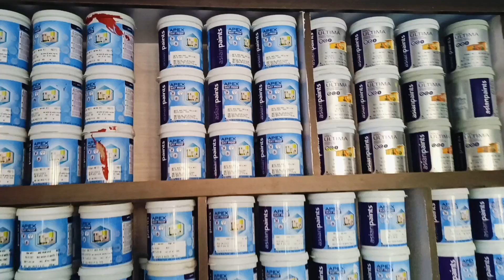সৰস্বতী পূজা বুলি বজাৰ ❤ Changsari Borka Hardware shop Assam // Chiya Risha vlogs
Assamese video vlogs
Assam new youtber
Assamese video
Assam new youtber
Changsari Borka shop
Changsari Borka hardware shop
New video
new youtber
new youtber Assam
Assamese video vlogs
Assam new youtber
Assamese video
Assam new youtber
Changsari Borka shop
New video
new youtber
new youtber Assam

Chiya Risha vlogs